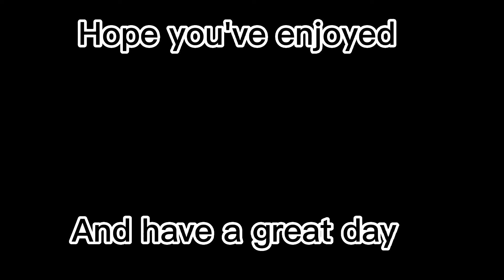Snooty boy glow up meme phone edition